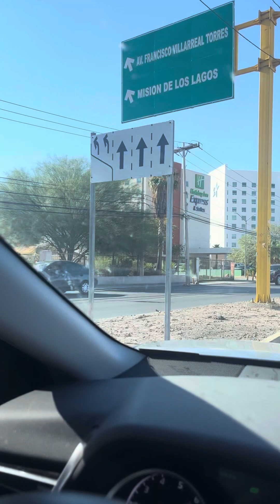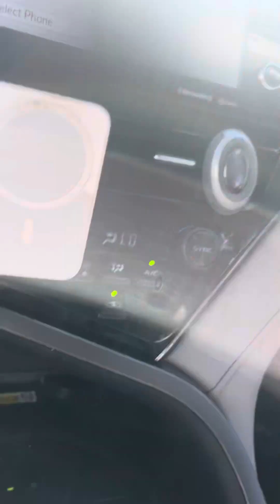Ciudad Juárez 2023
Cita ,Juárez,exámenes,consulado,visa, residencia,honduras,Guatemala,El Salvador